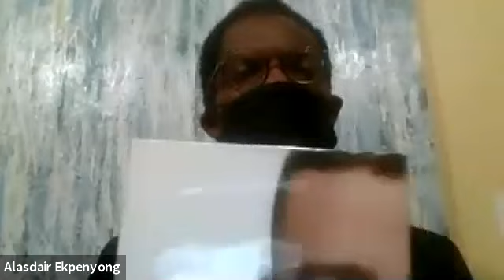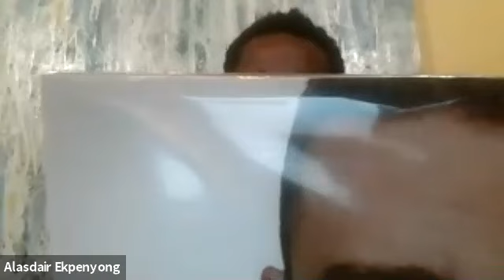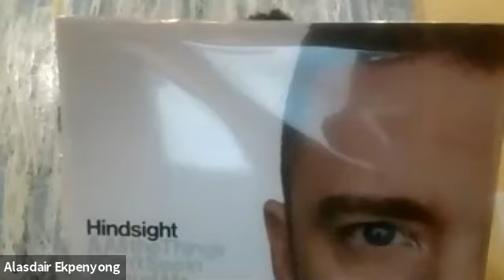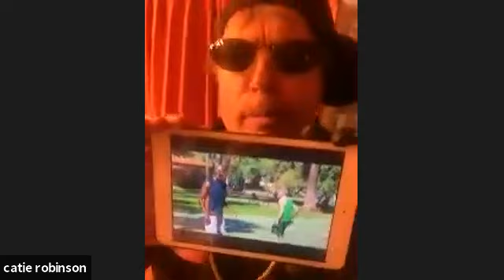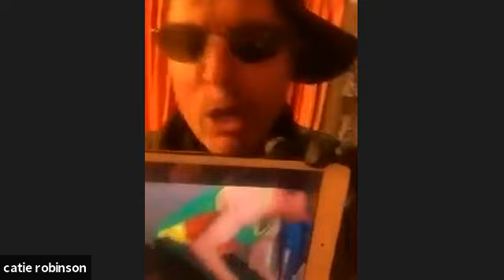Alta Talent Show 2021 - Virtual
12 performers from Alta, Utah showing us their talents.  We can not wait to have this in person next winter!